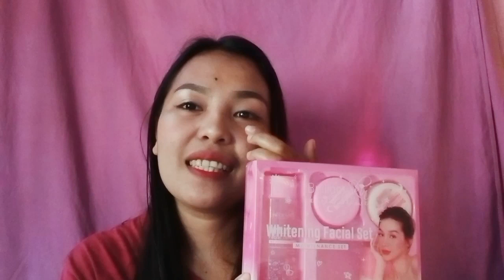BRILLIANT WHITENING SET(MAINTENANCE SET) (HONEST REVIEW)